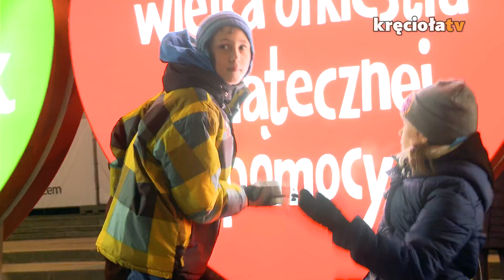Najlepsze koncerty są na Placu Defilad!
Nasz reporter poszedł w tłum pod sceną na Placu Defilad podczas koncertów, żeby dowiedzieć się jak się bawiliście i jak Wam się podobało! Posłuchajcie!